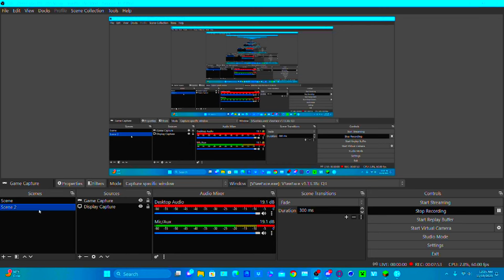Minecraft Comes Alive |Part 1 Finding a home